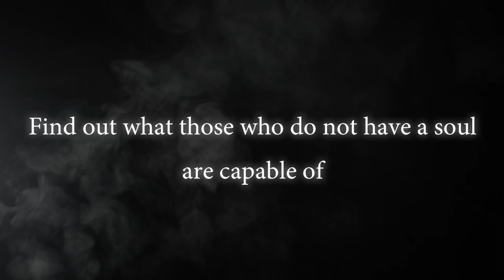Mechahearts - Announcement Trailer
Immerse yourself in a world drawn by neural network and invented by a person. Make decisions to change the course of a complex story. Find an answer to the question: what is "humanity" in a world where a mechanical heart can also break?

In this visual novel, you will take on the role of a creature whose nature you will determine yourself: whether you turn out to be a human or a mechanical doll depends on the decisions you make. You will interact with more than 30 unique characters, and your choices will direct the course of the dialogues to build complex relationships with all the NPCs and help define yourself.

Hundreds of small dialogue options will determine how your friends or enemies will behave at the next unexpected plot twist. Other people's actions, provoked by your remarks and actions, will govern which of the ten game chapters you visit and which of the many endings you will come to. Players will find something new every time they play, as their own doubts about their natures lead them down varying courses in the story.